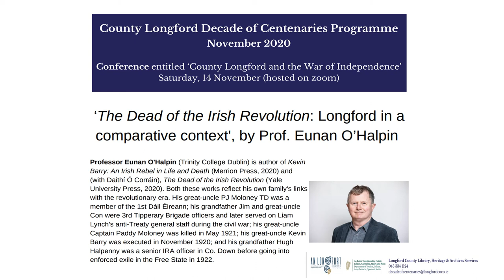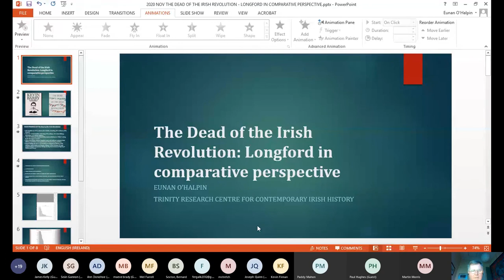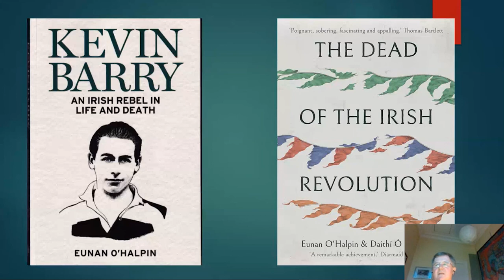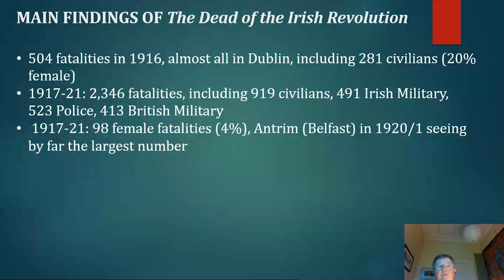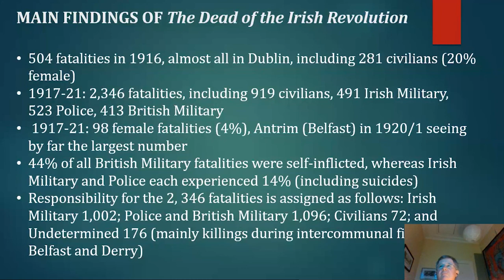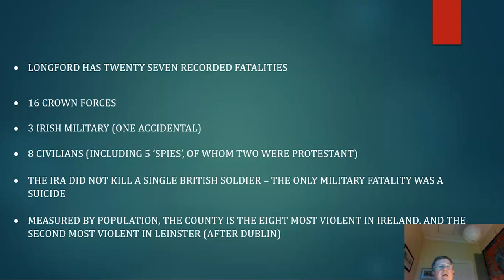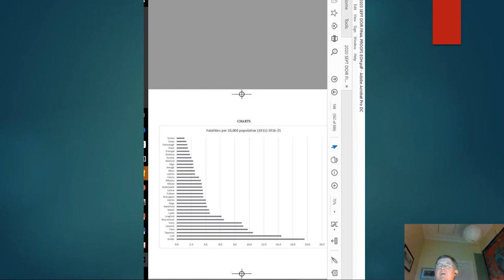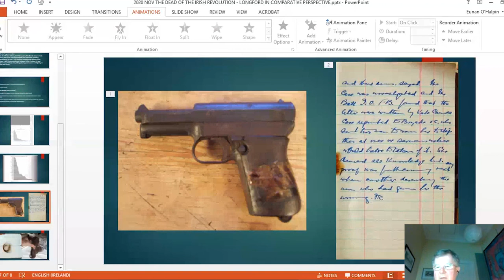'The Dead of the Irish Revolution: Longford in a comparative context', Prof. Eunan O'Halpin